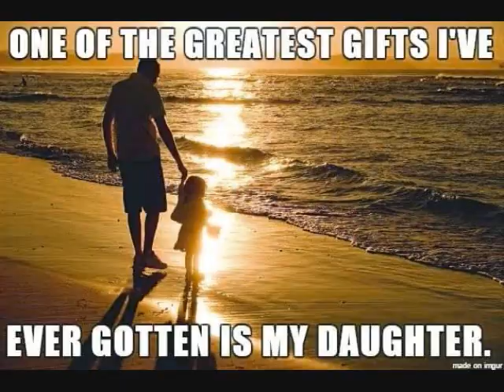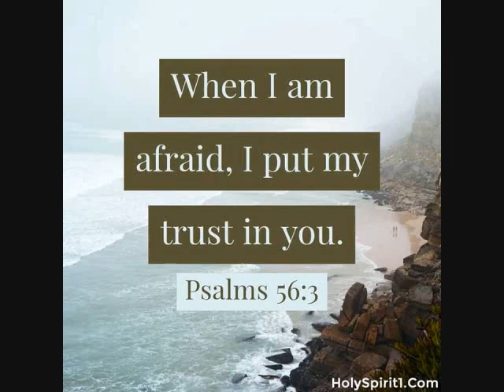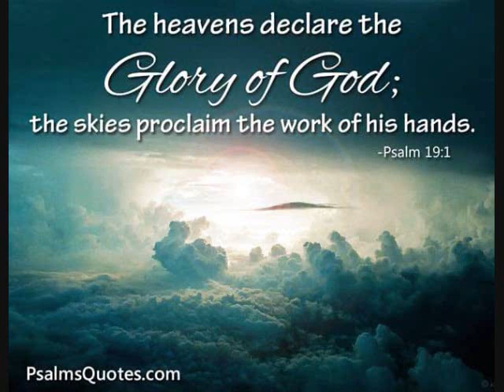Freestyle old school BY DJ Tony Torres 2021